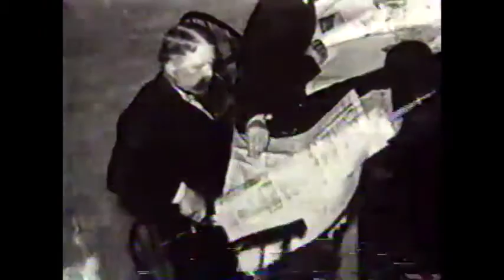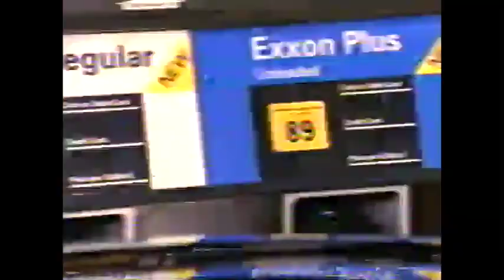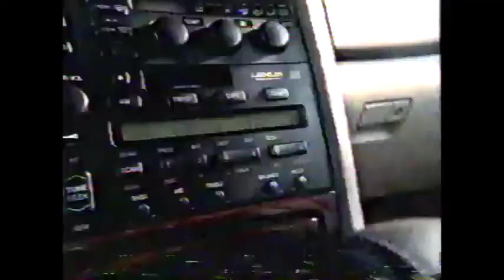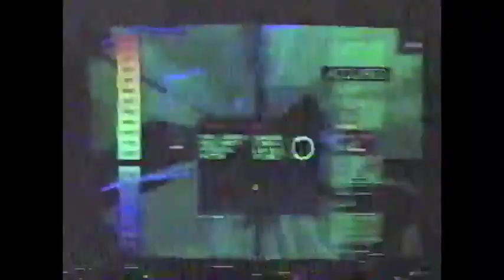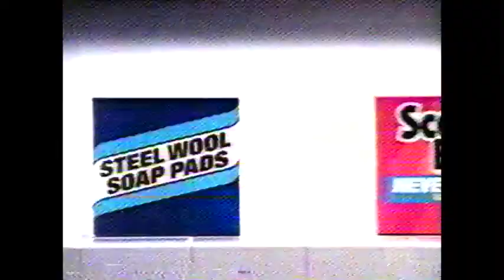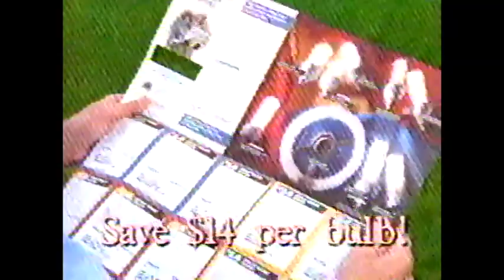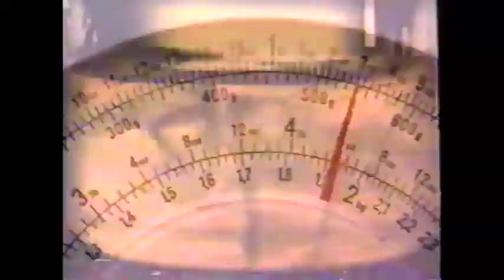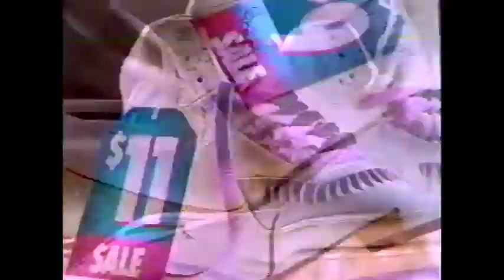1995 Boston Channel 5 Commercials July 6-7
Local and National commercials from found VHS